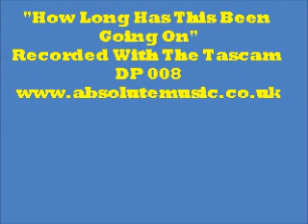David Marks sings "How Long Has This Been Going On" Recorded with The Tascam Dp008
I Love this Machine It was the best thing that Ive Brought and It really Has enhanced My voice and it was a great Pleasure to Record such a Great Song from a Great legendary Artist Paul Carrack and his Band "Ace"